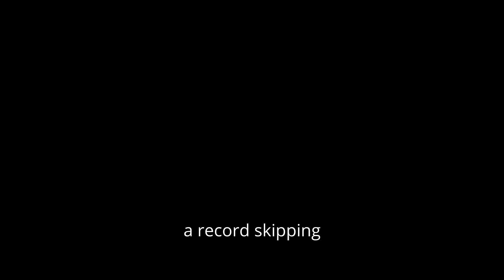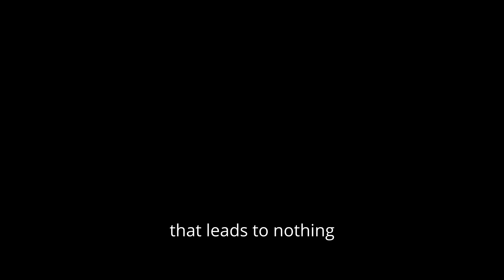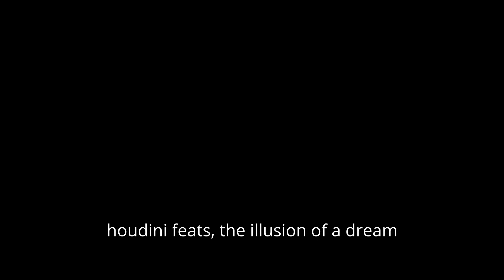IONONE - lyrics video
The music video I released yesterday with accompanying lyrics! I will share some lore about the lyrics here:

In the second verse I am referring to the Winchester Mystery House, a house built in the late 1800s and early 1900s by Sarah Winchester, the widowed wife of a gun manufacturer. This house is a place of intrigue due to its numerous architectural oddities, such as staircases that lead to ceilings, and doorways that lead to dangerous drops.

There has been much wonderance about the reason that Ms. Winchester built such a house, with many people suggesting she was trying to trick the ghosts of those killed by Winchester rifles.

However, a more benign explanation is that she had a genuine interest in architecture, and was simply experimenting so as to learn of the craft. In addition, certain elements (such as the dangerous doorways and staircases to ceilings) reportedly exist only as a result of reconstruction after earthquake damage. That all being said, this is a popular tourist attraction, and there have been many reports of paranormal activity by visitors.

Also, I will share this explanation of the first verse as well, because literary analysis is a good thing:

In the first verse, I am drawing a comparison between the chemical compound ionone, with its ability to appear then disappear from olfactory perception due to its flooding of nasal receptors, to a skipping record.

Record skipping is often caused by dust – “wool” – gathering on the needle.

“Woolgathering” is a term used to describe daydreaming. And often when we listen to music, we daydream.

And daydreaming, of course, is much like being transported to another world…perhaps like the Greek Goddess Persephone, who was picking flowers when she was abducted to the underworld by Hades, God of the Underworld.

This video is also with a minor correction to the last one – I realized last night that I had forgotten to lower the volume on a couple of the clips, leading to weird rustling noises at a few points in the video. It had been inaudible on my computer but I heard it through my phone. Anyway, that’s fixed now.